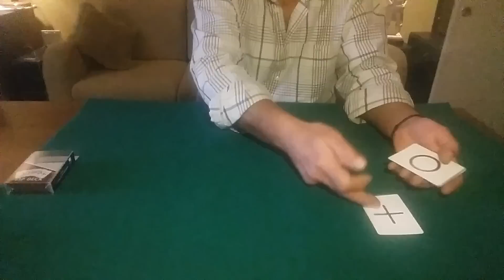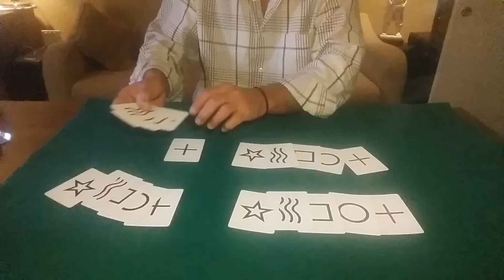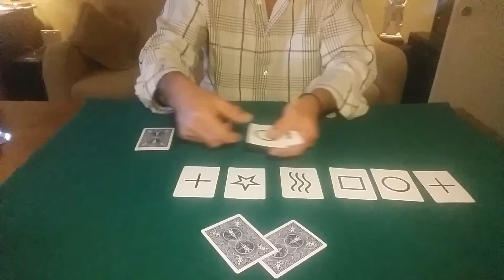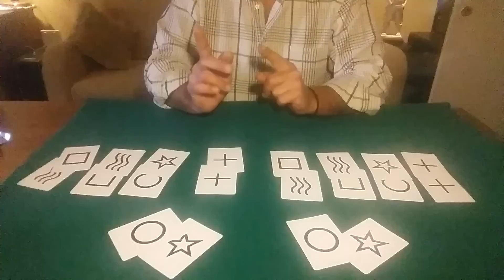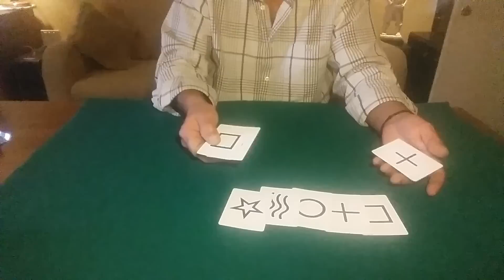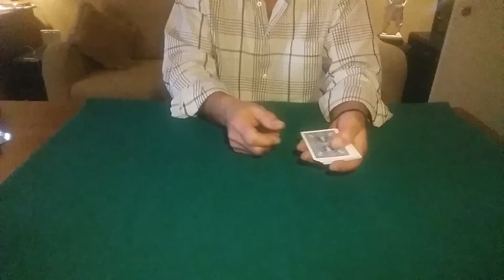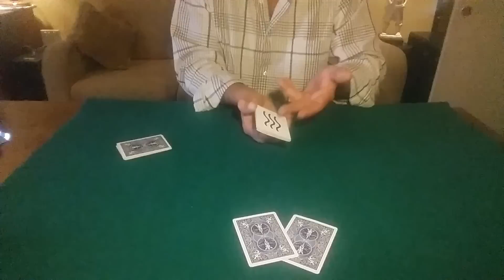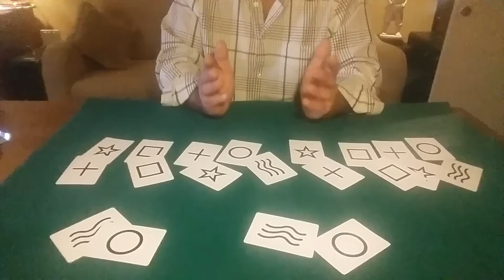ΤΟ ΑΝΤΙΘΕΤΟ (κολπο τραπουλα ESP )εξηγηση